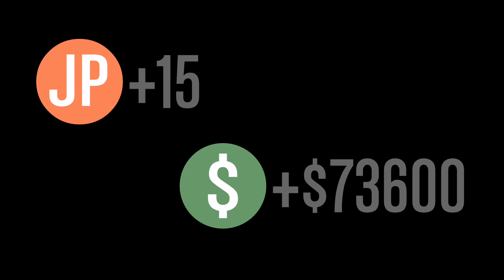GTA Online - Adversary Mode - Diamond Entourage